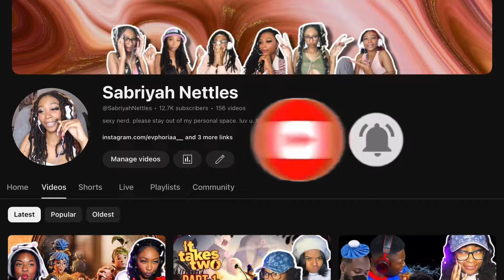RDCWORLD1 WHO HAD THE MOST AURA 🤔?? REACTION FT. MY SISTER !